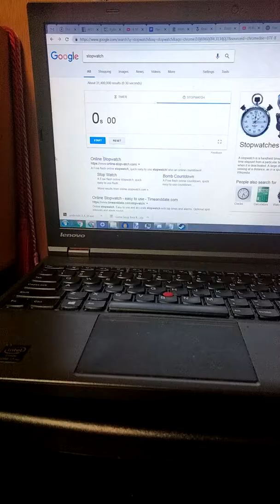RTTKABIALTAP dishes% speedrun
World record baby